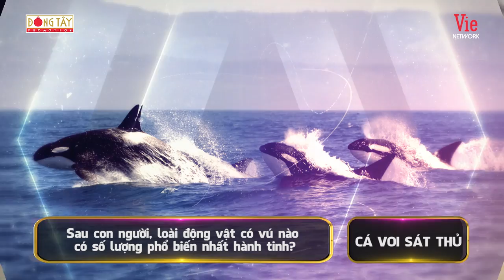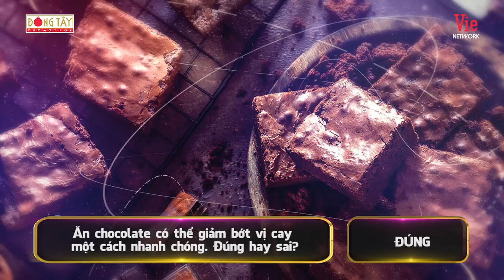Chọn Ai Đây | Tập 16: Hồng Thanh, DJ Mie "cạn lời" nghe Hari Won bàn chuyện "cắm sừng" của chó, gà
📌Đón xem CHỌN AI ĐÂY phát sóng lúc 21h00 thứ Bảy hàng tuần trên kênh HTV7

Chọn Ai Đây Tập 16 với màn đối đầu đầy kịch tính giữa những vị khách mời tham gia: Hồng Thanh, Ngọc Thảo, DJ Mie, MLee

Celebrity Squares – Một trong những show truyền hình ăn khách hàng đầu trên thế giới lần đầu tiên có mặt tại Việt Nam với tên gọi Việt hoá là “Chọn Ai Đây”.

"Chọn Ai Đây" không chỉ hồi hộp gay cấn bởi các màn đấu trí mà còn mang đến sự vui nhộn qua các màn pha trò, “chặt chém” nhau của các nghệ sĩ. 9 nghệ sĩ ngồi trên ghế “nóng” là những cái tên rất “hot” trong thời gian gần đây: Hari Won, Lâm Vỹ Dạ, Lê Dương Bảo Lâm, Jun Phạm, BB Trần, Hồ Quang Hiếu, Huỳnh Lập, Quang Trung, Puka và được dẫn dắt bởi MC Trường Giang. Người chơi là bốn nghệ sĩ ngẫu nhiên, sẽ được thay đổi từng tuần.